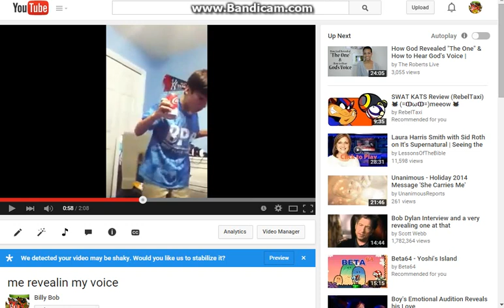Hacker, brah.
no talk to me directly with your real voice dude!